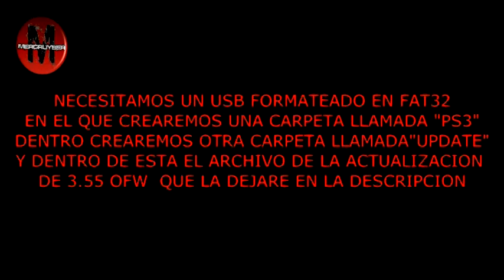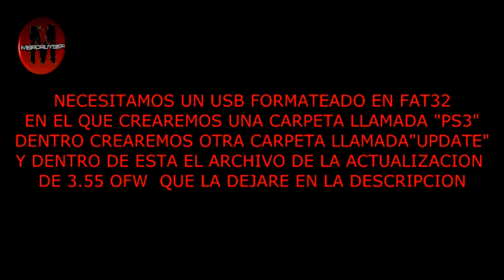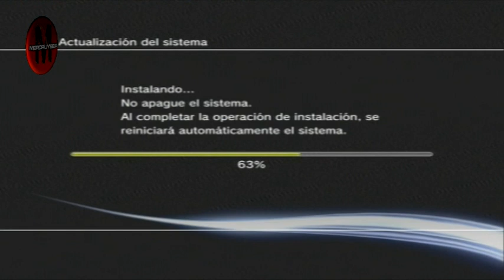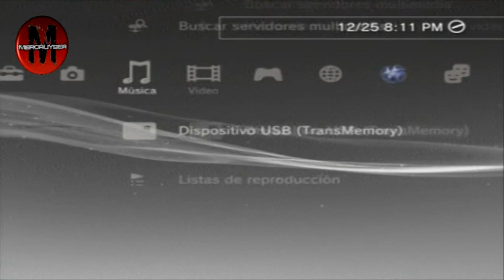TUTORIAL SUBIR VERSION A 3.55 OFW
TUTORIAL COMO SUBIR UNA VERSION A 3.55
CANALES AMIGOS: